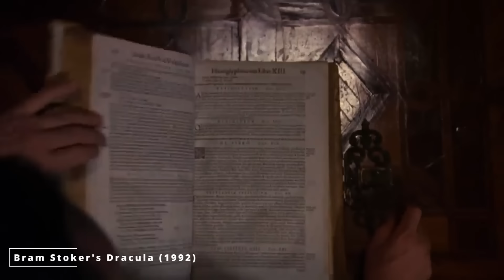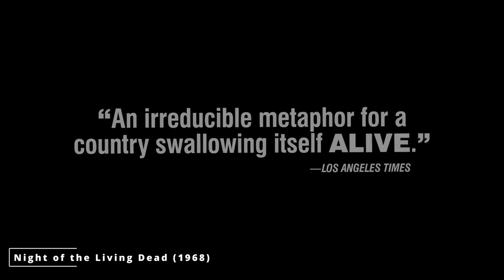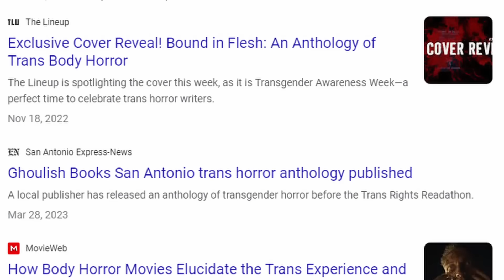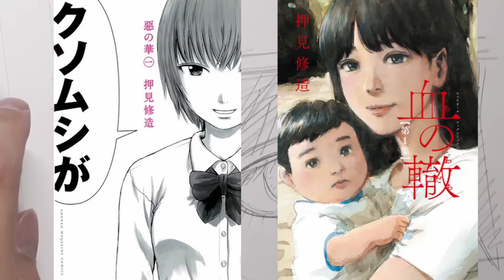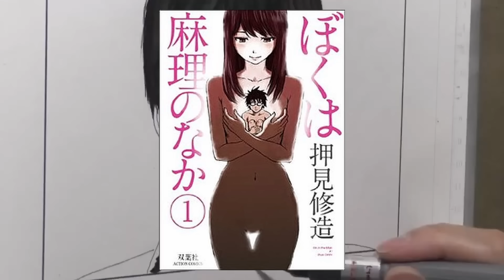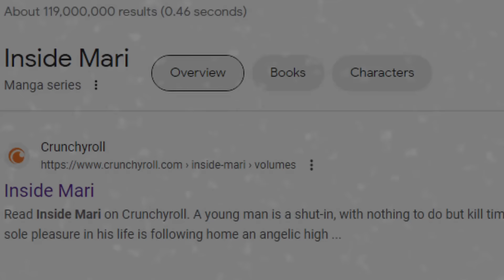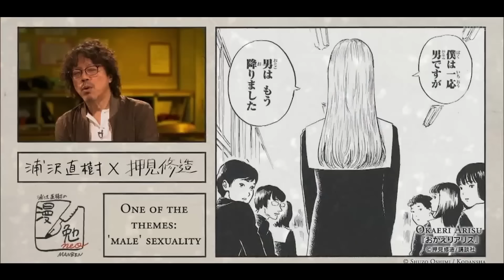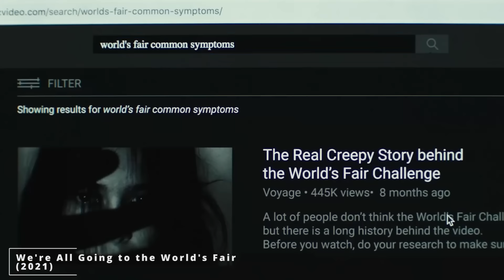Queer Horror: Understanding Gender as Body Horror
Content warnings for: Discussions of trauma, some visual gore.

There is a low-intensity noise filter over the manga panel section that I've been told caused discomfort to someone with photosensitivity. Tossing in this in here as a heads up just in case.

Our bodies are fragile, finite and heavily gendered things. Almost every part of our bodies is scrutinized whether it's how we walk to how we inflect certain words. It's normal to feel anxious about your body. Body horror is a sub-genre that plays with those anxieties however it's rare to see gender directly explored through the lens of body horror. So let's talk about the very queer roots of the horror genre, the appeal of body horror to queer audiences and the everyday horrors of having  gender.

Somewhere in the making of this I accepted that I'll probably get a Flowers of Evil tattoo.

Spoiler Warning for Inside Mari and Welcome Back Alice.

🎶: 砂の記憶 written by shimtone via Dova-Syndrome
🎶: Stars written by H.Lang via Dova-Syndrome
🎶: Images written by shimtone via Dova-Syndrome